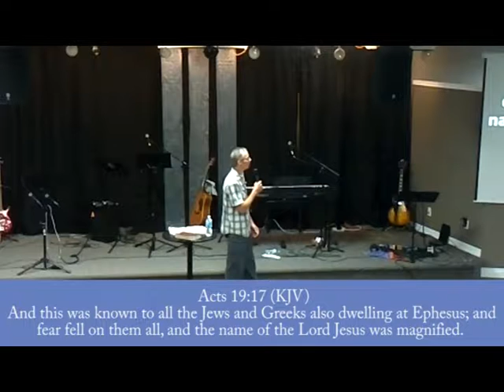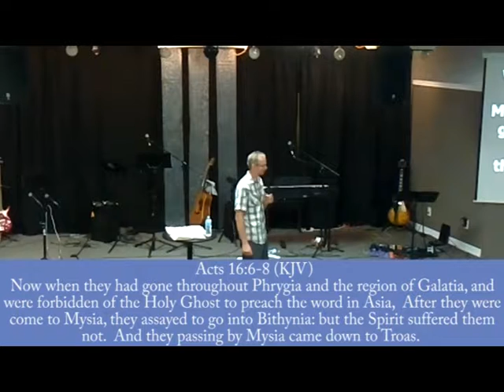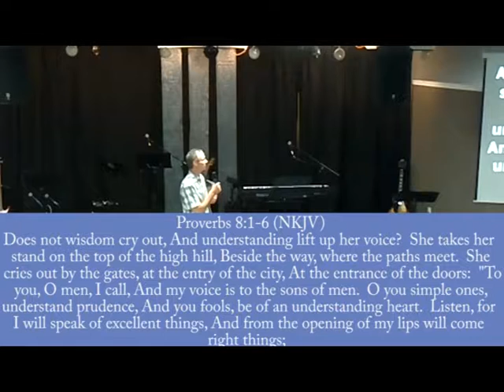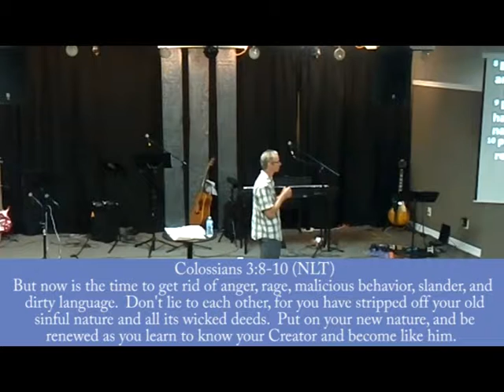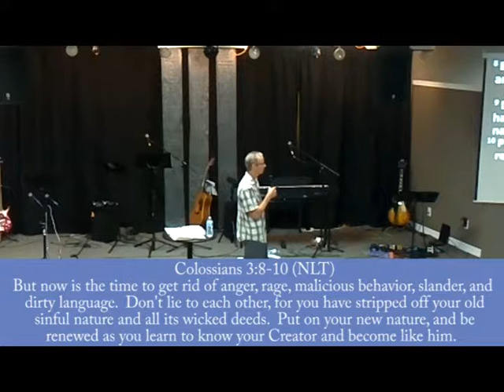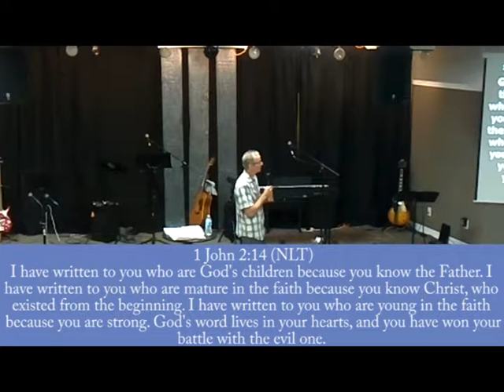Peter Fox - A Message on David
Join us every Sunday morning at 10:30!